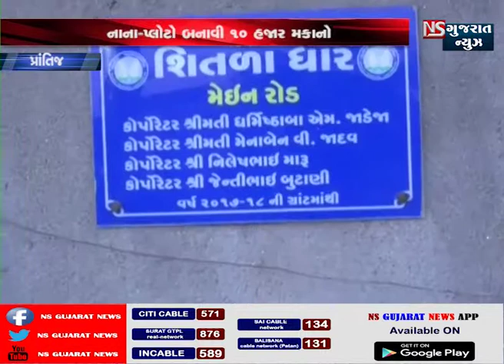પ્રાંતિજમાં સરકારી ખરાબામાં આડેધડ દબાણ || NS GUJARAT NEWS